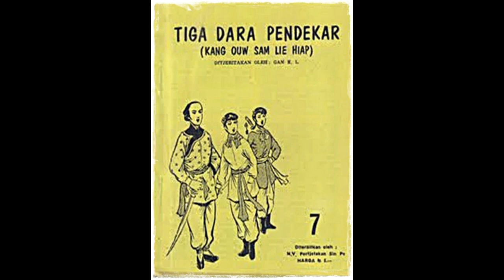Seri Cerita Silat Tiga Dara Pendekar Jilid 7